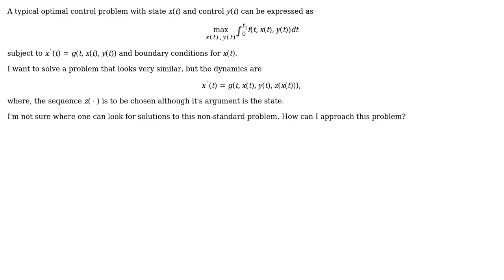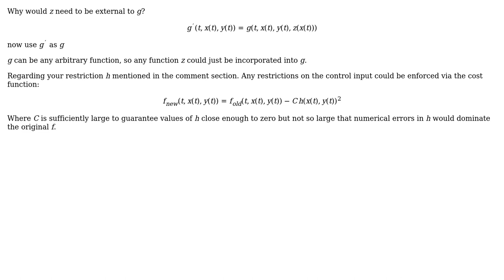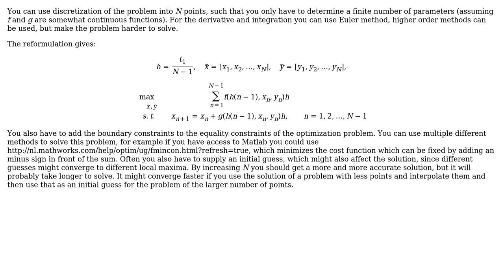How do I solve an optimal control problem where the dynamics depend on some function of the state?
Engineering: How do I solve an optimal control problem where the dynamics depend on some function of the state?

With thanks & praise to God, and with thanks to the many people who have made this project possible! | Content (except music & images) licensed under CC BY-SA | Music | Images & others | With thanks to user Wasabi user Rick user Karlo user fibonatic user Daniel Wills and the Stack Exchange Network Trademarks are property of their respective owners. You are responsible for your own actions.